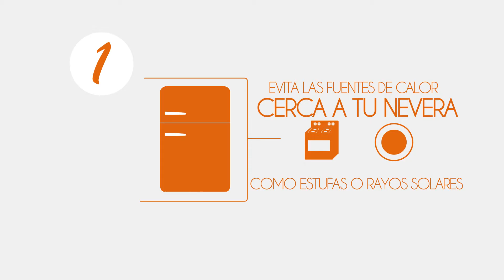Tips de ahorro: aprende a controlar tus consumos de energía.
Usa las siguientes recomendaciones y aprende a controlar tus consumos de energía. Evita que tu nevera esté cerca de las fuentes de calor como estufa o rayos solares, ya que afecta el desempeño del electrodoméstico. Cuando uses tu hornilla estufa, asegúrate que las vasijas  cubran toda el área de la misma.